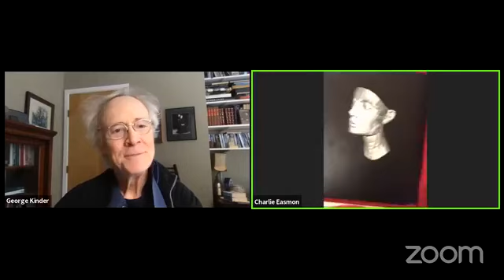Golden Civilization Conversation with Charlie Easmon and George Kinder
Watch the season one finale of the Golden Civilization Conversation Facebook Live series. George was joined by Dr. Charlie Easmon of Your Excellent Health Service.

Charlie begins by speaking about his journey to medicine and how he discovered the long pedigree of medical doctors in his family; he is one of 7 doctors in his family history, the first of which qualified as a doctor in Victorian England in 1879, one of less than 100 black doctors qualified prior to 1900. Watch their conversation to learn the circumstances of how George and Charlie met and the discussion that follows, touching on great leaders, race, Charlie’s Ted X Talk, mental health, and public health.